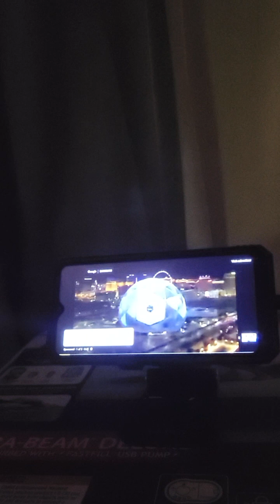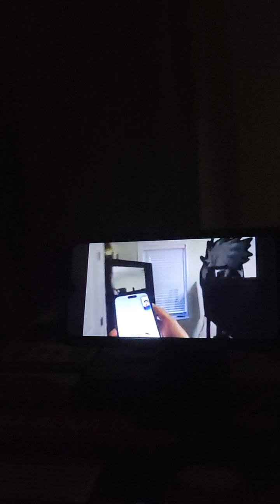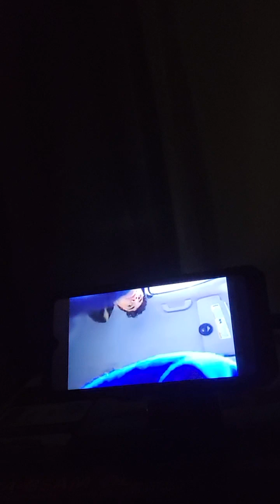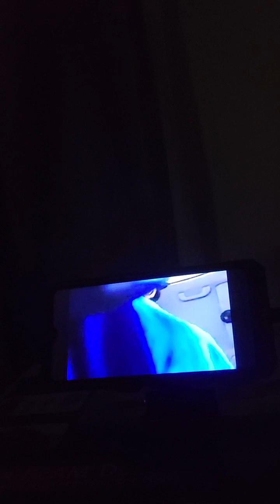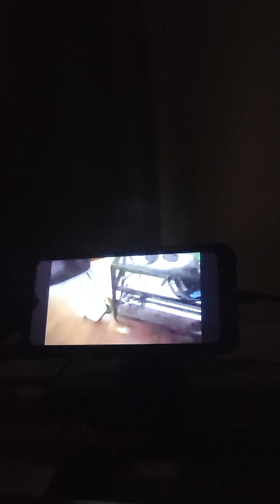December 15, 2023